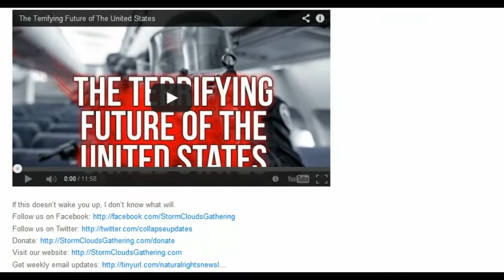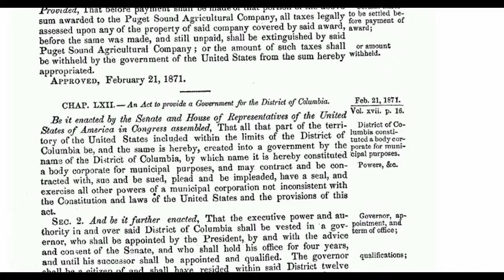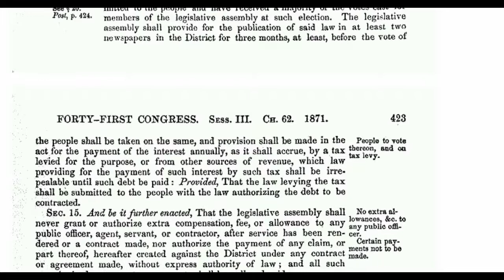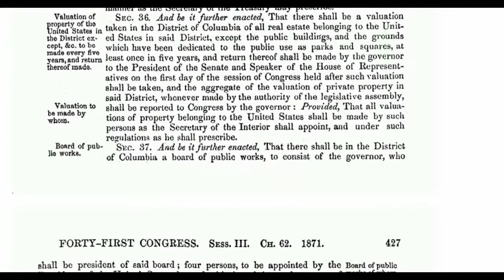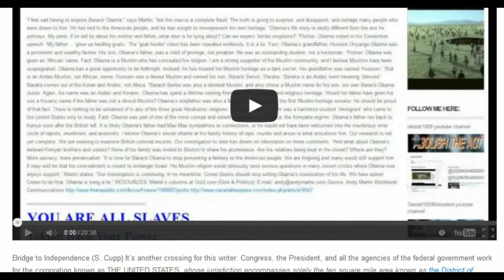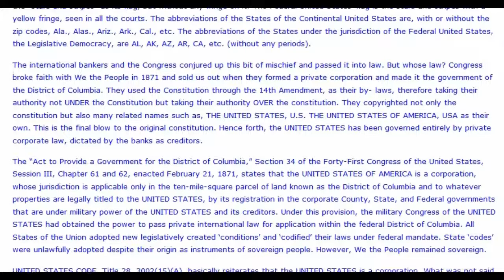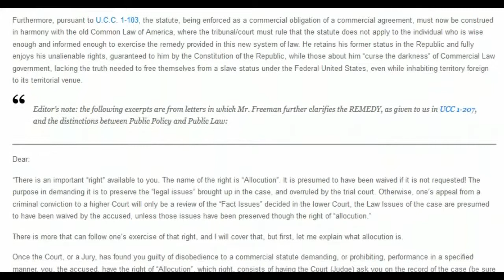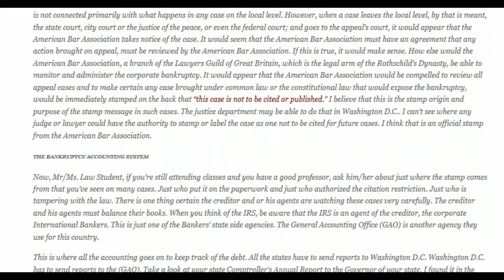ALL OF What You re Not Being Told HISTORY LESSON RADIO SHOWS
By: tatoott1009

POST THIS PAGE JUST FOR YOU ABOLISH THE ACT OF 1871